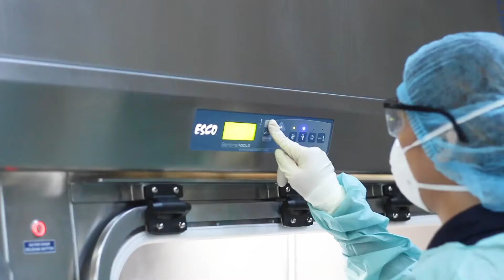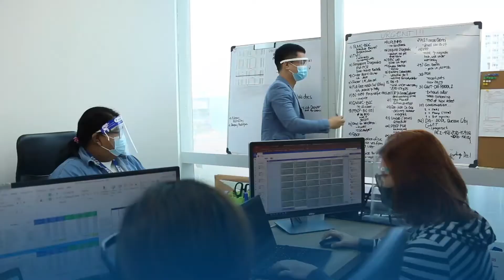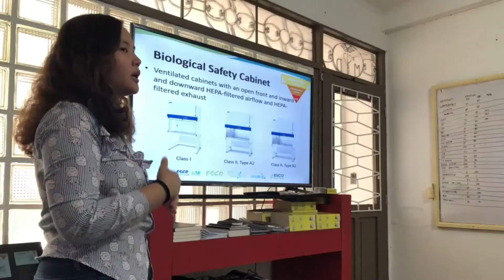Esco Philippines, Inc. | 10th Anniversary | Esco Lifesciences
Esco Lifesciences Group is a world-leading life science company founded in Singapore. As a manufacturer of laboratory, biopharma equipment, and IVF medical devices, Esco offers tailored solutions that fit the needs of laboratories in various industries.

With our vision to invent, discover, and commercialize enabling technologies to make human lives healthier and safer, Esco continued to grow to different locations in Southeast Asia.

Esco Philippines was founded in April 2011 which started out small with a total of 5 employees in an office in Ortigas.

Through perseverance and commitment, Esco Philippines expands to different locations from Luzon, Visayas, and Mindanao with now composed of exceptional, hardworking, and talented employees.

We make sure that our values are reflected in the way we do business:
✔ Attitude
✔ Communication
✔ Commitment
✔ Competence
✔ Growth

We have our:
✔ Operations Team - ensures efficient day-to-day operations.
✔ Service Team - responsible for the delivery, installation, and service maintenance of Esco equipment.
✔ Product Specialists - responsible for providing the correct products suitable to customer's needs.
✔ Marketing Team - optimizes marketing campaigns through email & social media.
✔ Support Division - recruitment of talents, Finance, and IT support.

Our Services takes professional pride in ensuring compliance with legal guidelines and ISO standards while helping your company minimize disruption or downtime of equipment; thus improving your company's productivity.

✔ Factory Trained Service Engineers
✔ NSF Certified BSC Field Certifier
✔ Quality Technical Support
✔ Fast Response
✔ Strong Network
✔ Good Reputation

We, at Esco Philippines, are committed to prioritizing the customer's safety and needs. We take responsibility and accountability for actions taken and we have the initiative to go the extra mile.

We are proud to have provided suitable equipment to aid healthcare facilities amidst the COVID-19 pandemic. 500 COVID-19 related installations all over the country.

We have also partnered with organizations to provide a Thesis Subsidy Grant and support various scientific research in the country.

We're consistent in achieving our advocacy to raise awareness and safety inside the laboratory. We are proud to have conducted hundreds of End-user training, seminars, and webinars to different institutions to educate the country and help promote proper and safe equipment handling.

And with the help of our partners and collaborators, we are able to leverage resources and extend our reach, to widen the impact of our goal and advocacy.

We, at Esco Philippines, will continue to serve you and our community.

"Kasama mo tungo sa kalusugan at kaligtasan ng bawat Pilipino."